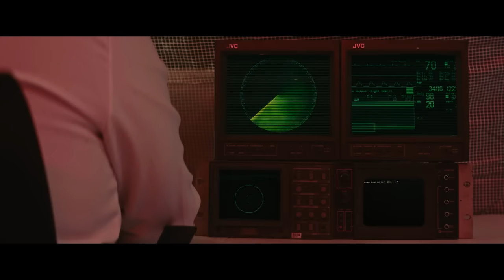Hazbin Hotel - Episode 8 - "The Show Must Go On" - @SpindleHorse | RENEGADES REACT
Patron Saints:

aaron patrick
Adam Gleaton
AlaskanJosh98
Alessandro Inzirillo
Alex
Alex Jay
Alexander Rost
Aliff Sonny
Alunnar
Amy Howell
Anathon
Andre Bradford C Diaz
Andres Vega
Andrew Davis
Andrew Inman
Angel Rivera
Anoj
Anton BjÃ¶rn Emilsson
Apple_Juice426
Arcane_Rogue
Arctic Fox
Arencano
Arkion
Ashley Short
Ashley White
Asrieldreemur
Austin Ramirez
AWG
Azuma
Based Libertarian
Bass564
Benjamin Jenyns
Big Fuze
Black knight
BlackCatEd
Blake Thompson
Blazer64
Blizzky
Blueberry
Brenden wells
Brennan Gerrell
Brittany Goen
Bulkswine
Canadian_Caesar
Casey
CHA0SXIII
Chance Jensen
Charles Rogue Dragon
Charleston Gamer
Chase Wagner
cheesesoda
Chris Dryden
Chrisian A Moore
Christina Carley
Christopher
ChronoVulpes
Church
Clock-Tok
Cody Barnes
ColdPhilly
Colton
colton biggerstaff
Coma Blitz
CommanderNomNom
Connor Brown
Corey Costello
Cowboy Coyote
CptBlitz
Crimson Reaper
Crimson Revenant
CursingThrone92
D
D.M.C.
Dana Mario
Daniel Gonzalez
Daniel Metcalfe
DanielFRod
Dark Lord
Dark_SinTeX
Darkcarkiller666
Darkened_SNIP3R
DarkPrime25
David Chisholm
Deathgrips099
Delta
DemonGamer67
Devin bristol
Dezso Teo
Dimitri Mendev
Donald Armstrong IV
douledamn
Dr.Skuller
dragonking unity
dubstepgamer X
DudeInBlue
DunnBeDa1
Dwayne Pope
DWhit
Dylan Tapp
Eagle Squad
Eddy Reinhart
Elias Cristerna
Elijah Moffett
Elliott Leeks
Eoin Conlon
Epic Bingewatcher
Eric Banks
ERIC BARTON
Erick Ruiz
Ethan Davis
Ethan Peregoy
Eviltwin01
Evo
Extinctionteam75
FaalofMan20
Faletlon
Finnishturska87
Fluffyfreshmeat
fly crap
fnaf3tank
FranklyHam
Freddy69
FunkyJunky22
Gamara204
Gamegod4
Garrett
Gary Platt
Gavin Hintz
Geno
Ghostrider Gold
godzilla 312
goldenluger
GoldenSun762
Grayscale
Grayson Benner
gunnerzblades
HailRedKing
Hastur, The Yellow King
HelBoy16
Henny Zhi
Hikoro
HimuraXIII
InquisitorXarius
Inverse Voltage
iPhoenixPlayz
Isaac Roa
Jacob Pollard
Jacob W.
Jacobus06
James Andersen
James Eugene
James Fernandez
James Nicholson
James Pagel
Jared Cappel
Jason Green
Jazz 1255
JD
JDawg9903
Jeffrey
Jeffrey Rillon
Jeremy Kaulmann
Jestapath
Jim Kerrigan
Jimmy Nguyen
Johan Cedillo
Johan Stenfelt
John
John Cabral
JohnFastolf101
Jonathan A Vicars
Jonathan Rager
Jonathon Forney
Jordan
Jordan Wu
Joseph Allan
Joseph Dungan
Josh King
Joshua Gair
Joshua Sharer-Martin
Joshua Webb
Jovan Ramos
Juan Garcia
Just Chris
Justin
KaijuPaladinGabriel
Kara Rohlman
Kau Komori
Kay Scruton
Kelvin gaming
King Joe
klmx
kris cook
Kristian Laber
Kwang Chul Kim
Kylen
Lake Hawk
Landon Hiles
Laptop759
Lazzy
Lea
LeaderBlue
Lily Panda
Lindsey Rapisarda
Lj O'Rourke
Lofti
LovetheDove
LRC Napkin
Lucas Hogh-Janovsky
Lucius
Luckless
Luis Hernandez
Luis Soriano
Luke Byers-Jones
Majorkingbob
Malum Nuntius
Manam Kung
Marcus L
Mark Lynn
Marshall Seldon
Marshall Taylor
Martin Girouard
Martin TÃ¸mmerholen
MarvinatorHD
Matt Way
Matthew Hemingway
Matthew Paulson
Matthias Fuchs
max
max mckenzie
Melissa Espinoza
Melymel
Michael
Michael Evans
Michael Gregory Cote
michi_9871
Mighty Snake
Miguel Castillo-Bailey
Mikaal mcqran
MoistureMolly
Monsi7
Mr. Happy
Mr. I Like Spam
Mystique Meredith
Name Unknowner
Nathan Fair
Nathan Prieto
nek
NexusDreamZ
Nicholas Delcambre
Nick J
Nicolas Dealey
Nightwolf37
Noah Barnhardt
Noah Morgan
Nora Schnee
Noran Maann
Nova Rose
NullVoid
Oax Al
OhHai_Its Joe
OKTOKAT
omar
Omniczar
Owen
paranoid mind
Patience Daniel
Peter Keogh-Lynn
Phantom Pyralis
PhantomICE87
Philip Munoz
Phillip J Smith Jr
Plaguemonk42
PotterBrony
Ramon Moreno
rashaun moore
ray kent
Reaver Daemon
Recurve Gaming
Redemption
Rerekura mataamua
Richman1887
Rick Hound
RiZen
Robert F. Atrozskin
Robert Farrow
Roninn Hasstings
Ronny123
ross lingard
Roy Marax
ryan anderson
Ryu
SÃ¸vuOwO
Sandru
Sant25
Scar
Scott Slade
Scott Wright
Sean Anderson
SeaRaccoon
Shadow Quill
ShaiGuy
Sharkman
Shimell Williams
SilentValor
Singed Corpse
SlayerG88
Slendecker
Sliksick
Slip
smite me god
SNIPERSLAYER999
Snow
Somerandomguy
Son_of_Nemesis
Son_of_Revan
SouthStar
speeder2020
Sref
stephen crowell
stevmaster11
SuperMandibleClaw
Syenna Lupfer
Szymon K.
Tenebris Narud
tentaculls
Tesla116
TFrenchCanadian
The Manx
Theironcart
TheLoneLogan
TheQ651
TheTinman1996
Thezion1111
Thomas Martin
Thomas S
T-Money
Tokusa
Tomas Barreda (Tomyhill)
Touch Me
Travis Tierney
Tribal Typhoon
Tristan johnson
TrueAuraGuardian
Tshad Oswald
Twigo
Twiska
Tyler bandin
Under
Underuins
Unksa1198 Why
Valkyrie
Van Hohenheim
Videogamefreak34
Voltage
Vueko
weber_ dk
WeskerStars1987
William A. Riley
Willie Broughton
Wok
Wolfe26
Wulfric
X3ra
Xankoshu
Xavier Lavoie
Xaviro_
Xicen
Xmnan
yeetyeet 277
Yuriko
Zekria
Zone Z1